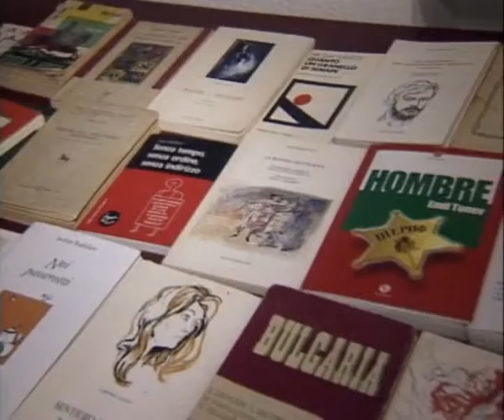BTA: 10th World Meeting of Bulgarian Media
Oct. 19 - 23, 2014 - Sofia, Bosilegrad, Tsaribrod

Organised by the Bulgarian News Agency and the Association of Bulgarian Media Abroad.

Video - BTA